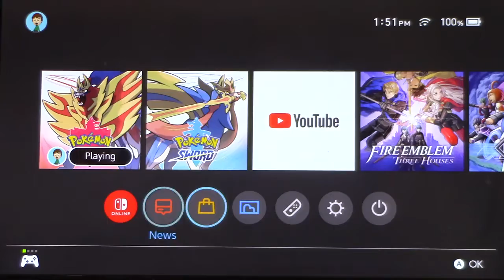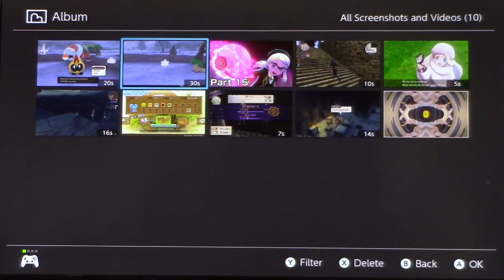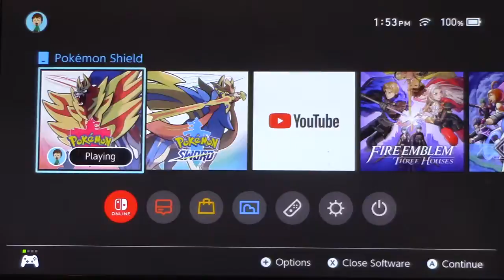Pokemon Shield Part32: Mama Melony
Spud takes on the Circhester Gym, facing against Ice Gym Leader Melony.